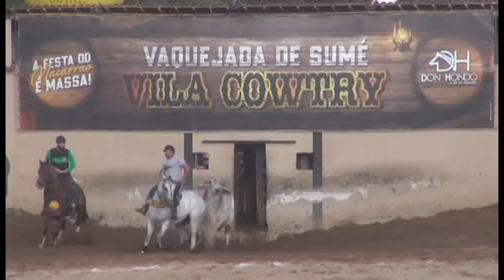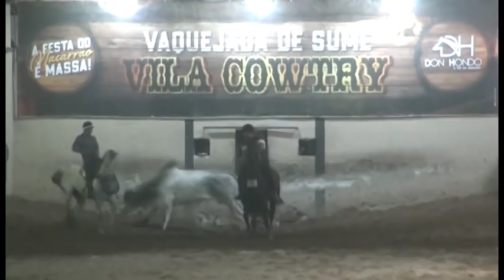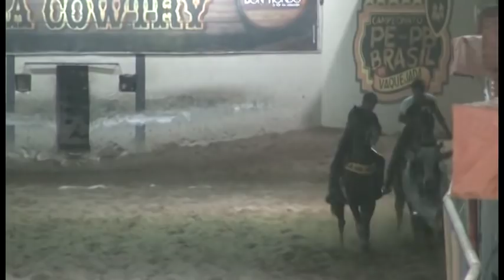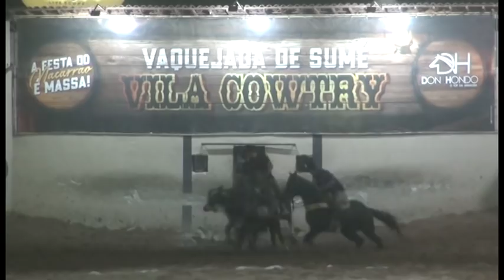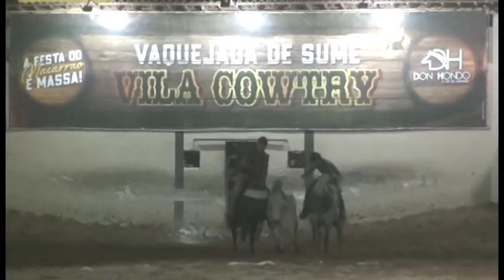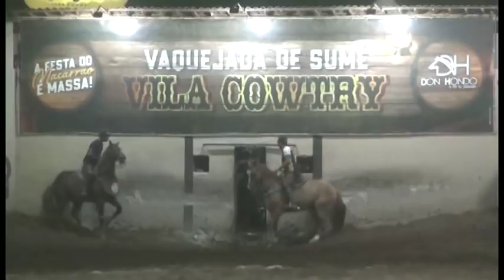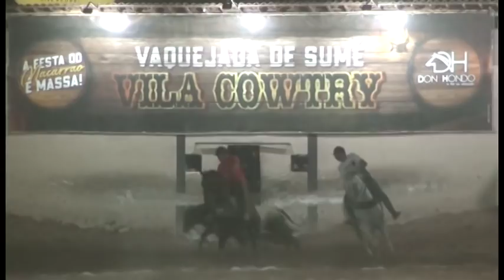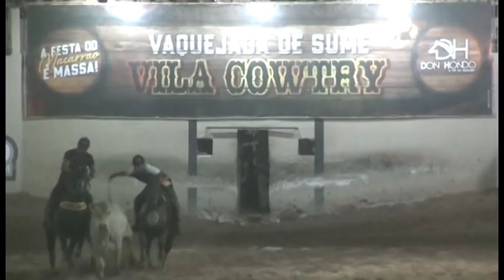Parque Vila Cowtry - Acesso 2020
Campeão:
Junior Lima